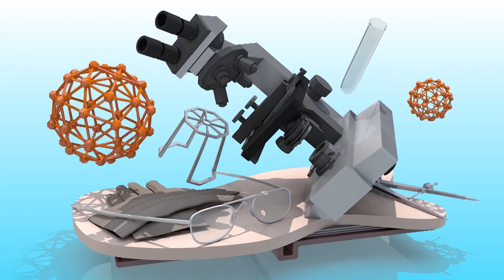సెర్వికల్ క్యాన్సర్ వేరే పార్ట్ కి ఎటాక్ అవుతుందా | Side Effects Of Cancer | YOYO TV Health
సెర్వికల్ క్యాన్సర్ వేరే  పార్ట్ కి అటాక్ట్ అవుతుందా , Side Effects Of Cancer